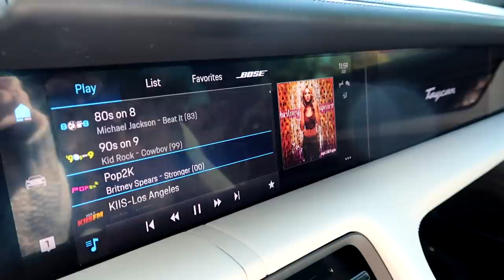I WAS JUDGED for having PINK HAIR In This LUXURY Store..